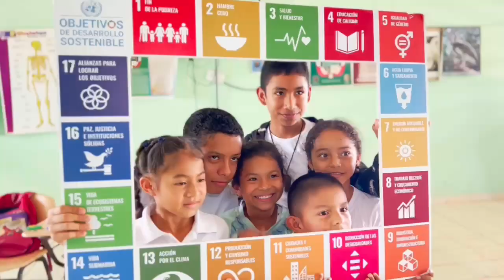Meduca Panamá - ODS #2 Hambre cero